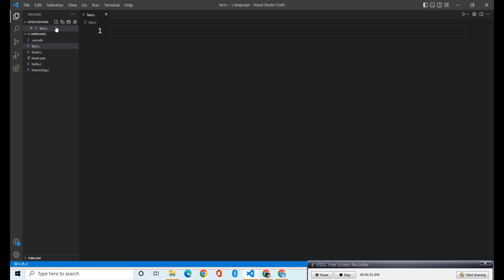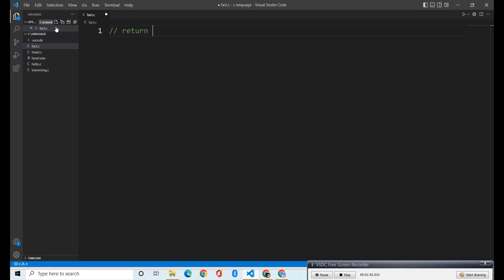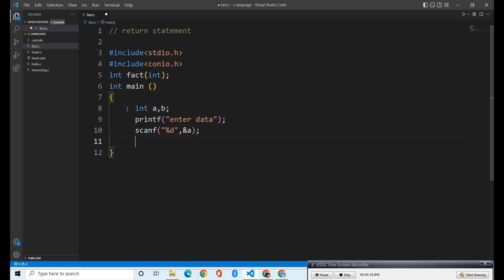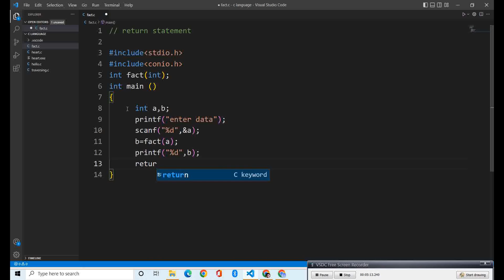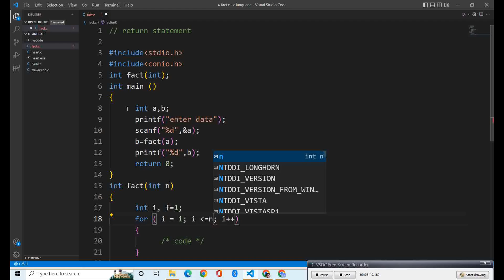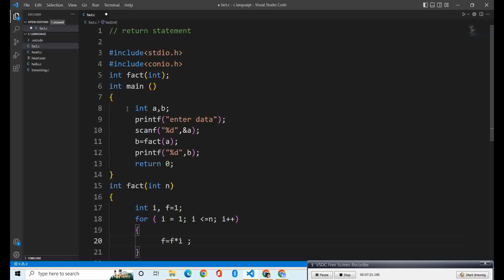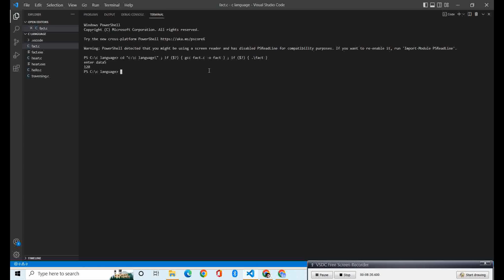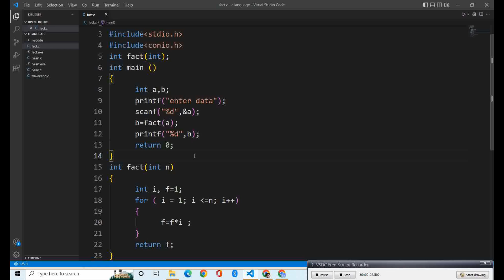Return Statement in c for function using program factorial by baba academy